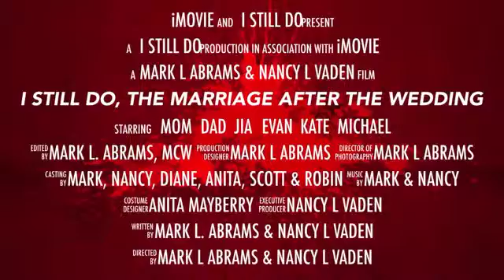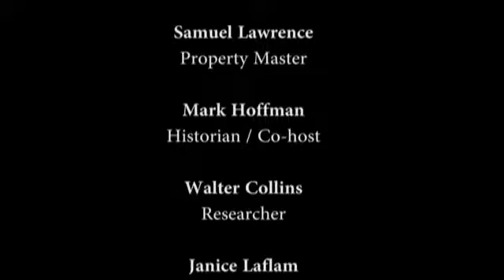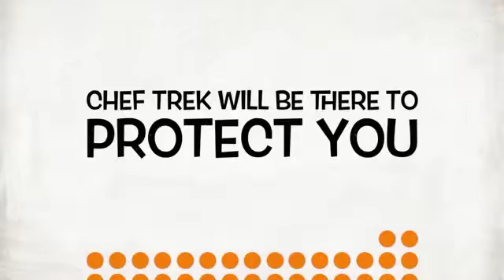"Power and the Underprivileged" (Part 4) Lyndon Johnson, Queen Esther, and Spartacus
Part 4 of the conversation between Lyndon Johnson, Queen Esther, and Spartacus.